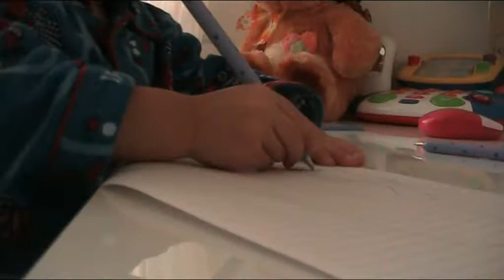radi habibi rasova